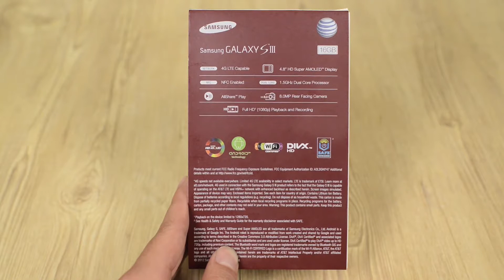Tinhtevn - Trên tay Samsung Galaxy S3 đỏ [Vietnam]